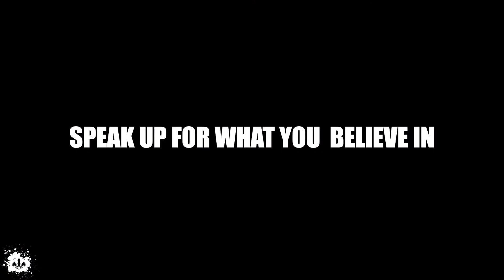ΟΣΟ ΓΝΩΡΙΖΩ ΤΟΥΣ ΑΝΘΡΩΠΟΥΣ, ΤΟΣΟ ΠΡΟΤΙΜΩ ΤΑ ΖΩΑ #99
Περισσότερα Βίντεο -

💲Έλα μαζί μου στο Bybit και λάβετε μπόνους 10$ BTC! Επιπλέον, περιμένουν έως και 600$ ανταμοιβές στο Bybit Rewards Hub. Ξεκινήστε με τον κωδικό μου 8JO8l ή

💲CoinBase - 8,31 € (10 $) δωρεάν Bitcoin όταν αγοράσεις ή πουλήσεις τα πρώτα 83,09 € (100 $) στην Coinbase

💲Ακολούθησε έμπειρους Traders στο PrimeXBT ή αντάλλαξε Use these links to score up to $75 in Free Crypto with Crypto.com